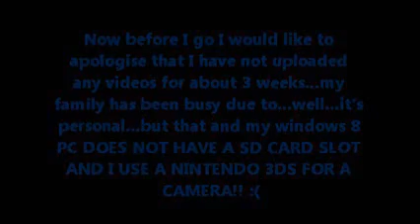Thomas Meets American (Trailer?) | HO Scale Model Trains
I just Thought I should do a little something o the 4th of July! Enjoy! :)

Other Title: "Thomas The Tank Engine's Big American Adventure!"